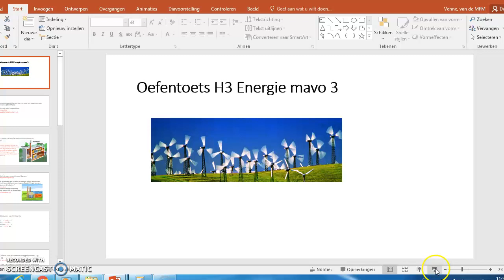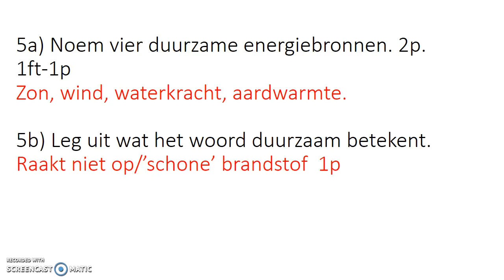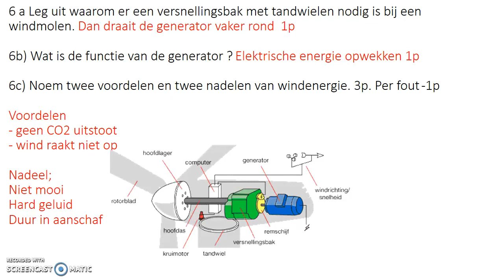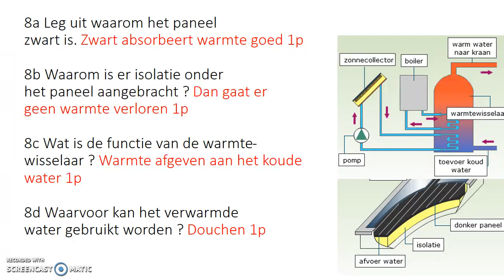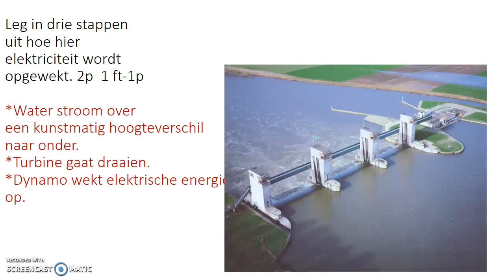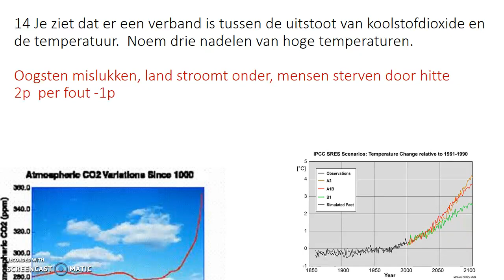Oefentoets H3 energie mavo 3 Uitwerking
Hier de uitleg van de oefentoets met een puntentelling en formule om je cijfer uit te rekenen.

Bedankt voor de inzet alvast.